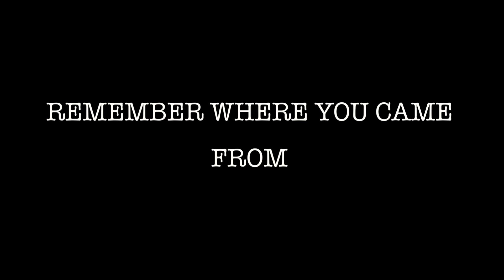Senior College Shirt Day 2015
Produced by E. Feeney '16
BETV